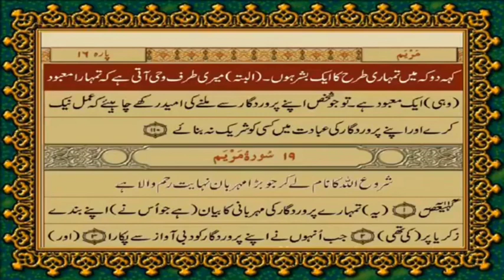Chapter 18, Surah Al Kahf, verse 01-110, Urdu translation by Maulana Fateh Muhammad Jalandhary